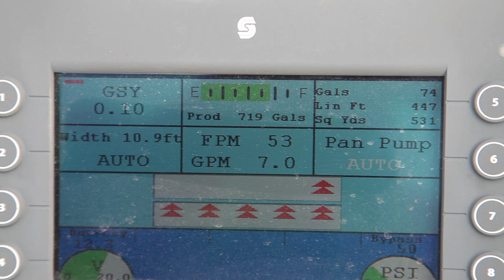Conventional Paving and Spray Paving